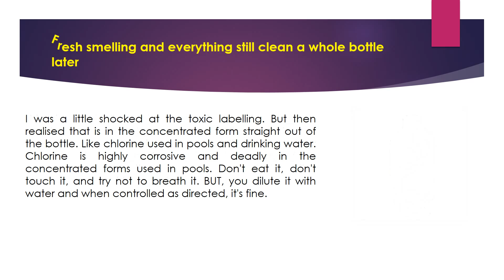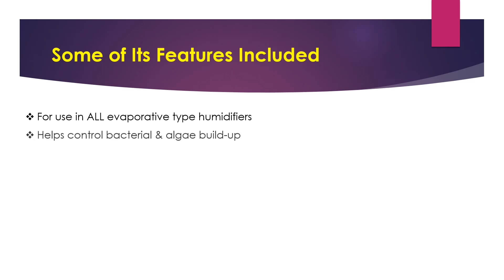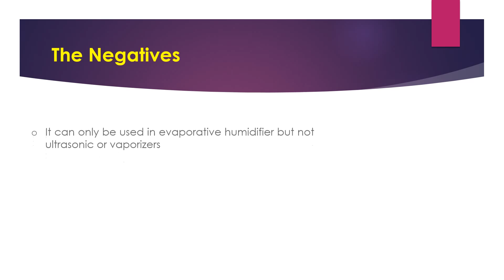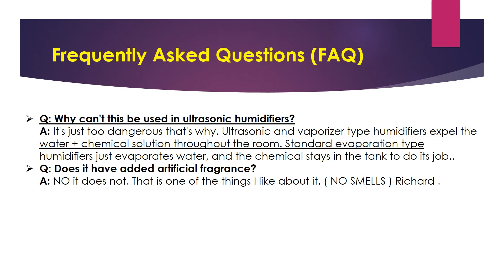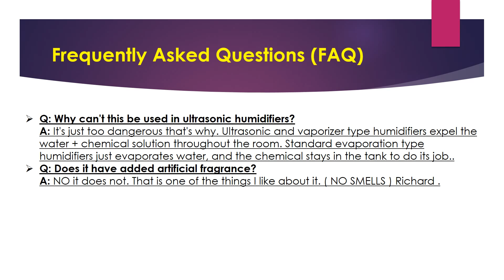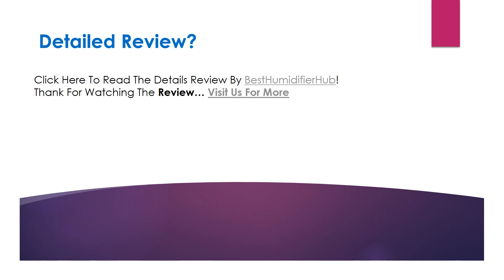BestAir 3BT 6-Original BT Humidifier Bacteriostatic Water Treatment 32 oz Review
Looking for the detailed review of BestAir 3BT-6 Original BT Humidifier Bacteriostatic Water Treatment 32 oz.? We have tried to show the details on this video. You can decide whether you should buy this Best Humidifier or not after watching this exclusive video review.

→ For use in ALL evaporative type humidifiers
→ Helps control bacterial & algae build-up
→ Eliminates unpleasant odors

▬▬ Product Specifications ▬▬

→ Size: 32 oz
→ Part Number: 3BT-6
→ Item Weight: 1 pounds
→ Product Dimensions: 4.5 x 2.4 x 10.1 inches
→ Item model number: 3BT-6
→ Size: 32 oz
→ Color: Green
→ Item Package Quantity: 1
→ Batteries Included?: No
→ Batteries Required?: No
→ Warranty Description: N/A
→ ASIN: B000CMHLMG
→ Customer Reviews: 4.4 out of 5 stars

→ Question: What about using it with the Best Air "Water & Scaling" treatment to address both the scaling and bacteria issues?
Answer: I've used it for both in a wicking humidifier (as opposed to one using heat or sonic vibrations to atomize the water). We use the humidifier nearly continuously since both our heater and central air dry the house terribly.
→ Question: Is it supposed to be mixed with the water that is actually used for humidifying, or is it just a cleaning agent, to be rinsed out before reg use?
Answer: As I understand the directions, you are to add one cap full each time your refill the water reservoir. It helps eliminates odors and helps keep the humidifier free of fungus and mildew.

BestAir 3BT-6 Original BT Humidifier Bacteriostatic Water Treatment 32 oz. Pros
BestAir 3BT-6 Original BT Humidifier Bacteriostatic Water Treatment 32 oz. Cons
BestAir 3BT-6 Original BT Humidifier Bacteriostatic Water Treatment 32 oz. Photos
BestAir 3BT-6 Original BT Humidifier Bacteriostatic Water Treatment 32 oz. Features
BestAir 3BT-6 Original BT Humidifier Bacteriostatic Water Treatment 32 oz. Specification
BestAir 3BT-6 Original BT Humidifier Bacteriostatic Water Treatment 32 oz. Customer Reviews
BestAir 3BT-6 Original BT Humidifier Bacteriostatic Water Treatment 32 oz. Questions & Answers